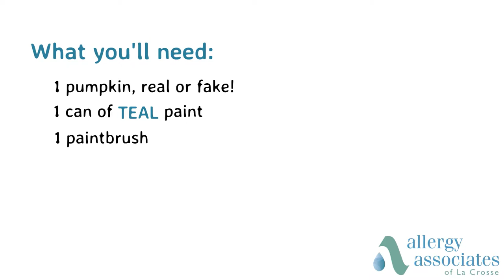How to Turn Your Pumpkins Teal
It's October - time for the TealPumpkinProject! Need help painting your pumpkin?